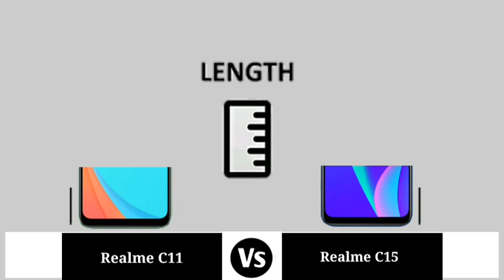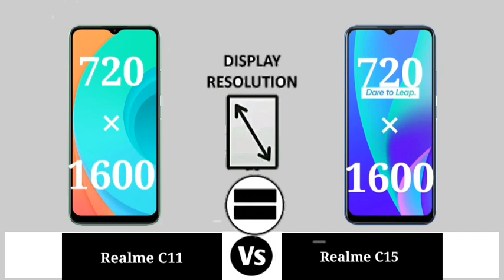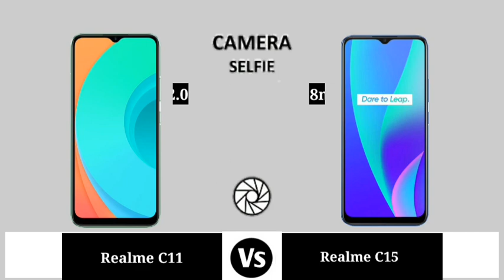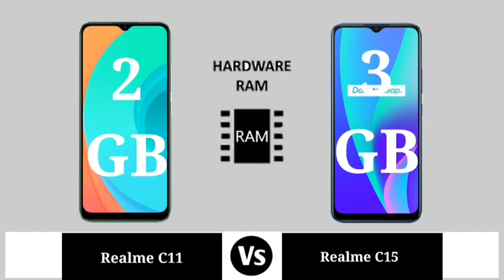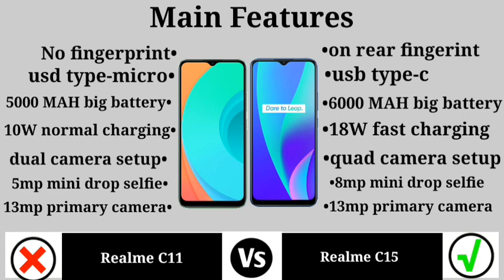Realme C11 Vs Realme C15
Realme C11 Vs Realme C15 || Full Comparison Of Realme C11 Vs Realme C15 || Realme C11 Vs Realme C15 review

In This Video We are comparing Realme C11 Vs Realme C15 Which Is Best phone.

Comparison Topic
•Design
•Deimension
•Height
•Weight
•Thickness
•Display
•Prossecor
•Chipset
•Ram And ROM
•Performance
•Antutu Score (Benchmark)
•Refresh Rate
•Water Resistance
•Battery
•Charging Speed
•Main Features
•Price
•And Final Is Result

Our Recommendation
Realme C12
Realme C3
Redmi 9 Prime
Samsung M31s
Redmi Note 9 Pro
Realme C11
Realme 6i

Thanks And Love From Trakon Tech